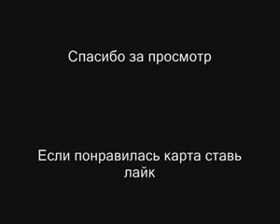[Лето 2012] Не судите строго хд) 1-49м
Удалённое видео с группы "Трагедия Белок"
Было удалено по неизвестной причине, сохранил по причине ВК в 2012
Оригинальное описание: (разверни)
Так делать нечего было))
размер карты, 760/10020
10020 за 1-18м :D
Как думаете примут ?
Народ кто хорошо разберается, в скриптах тб, напишите в лс, если не трудно)